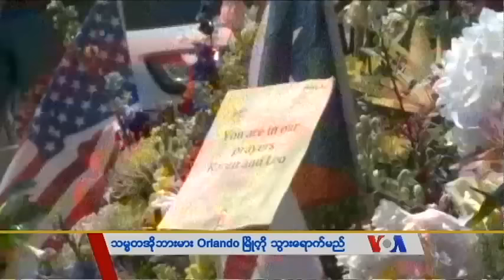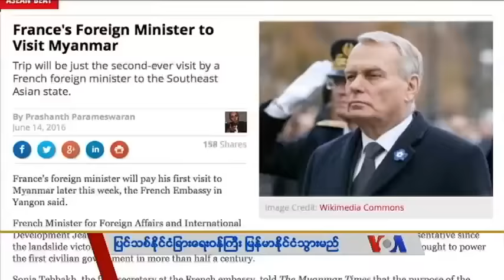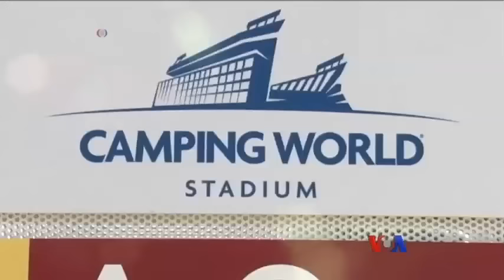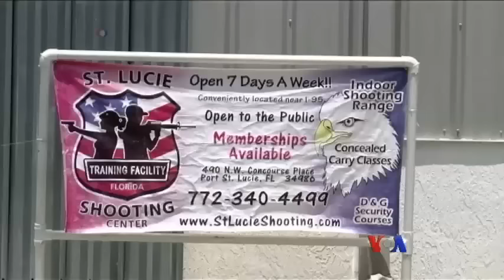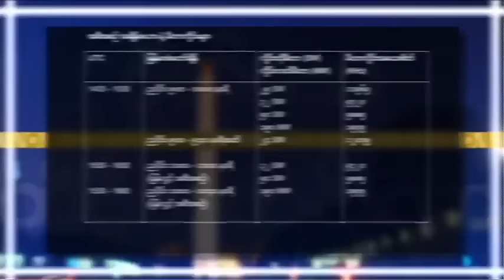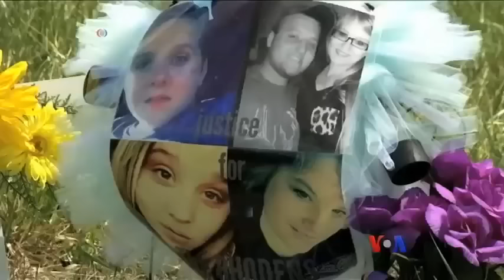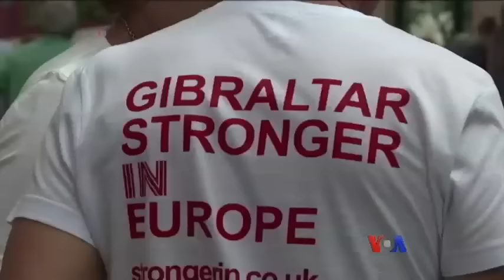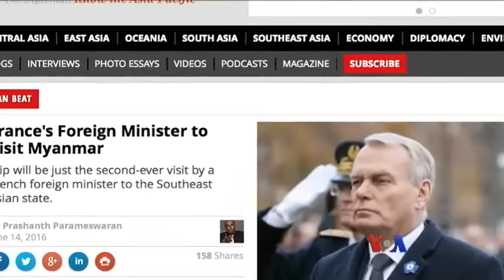ေန႔စဥ္တီဗီြသတင္းလႊာ ၀၆.၁၆.၂၀၁၆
Orlando ၿမိဳ႕ပစ္ခတ္မႈတြင္း ေသဆံုး ဒဏ္ရာရခဲ့ၾကသူေတြရဲ႕ မိသားစုေတြကို သမၼတ အိုဘားမား သြားေရာက္ ေတြ႔ဆံုမည္၊ ေသနတ္ကိုင္ အၾကမ္းဖက္မႈထိန္းခ်ဳပ္ေရးဥပေဒ ျပဌာန္းေရး အထက္လႊတ္ေတာ္အမတ္တခ်ိဳ႕ မိန္႔ခြန္းရွည္ေျပာၾကား၊ ေျမထဲပင္လယ္ထဲပ်က္က်ခဲ့တဲ့ အီဂ်စ္ခရီးသည္ေလယာဥ္က အပ်က္အစီးတခ်ိဳ႕ ေတြ႔၊ စသျဖင့္